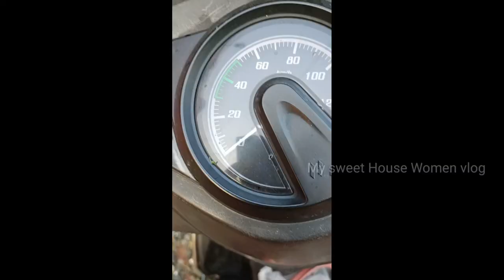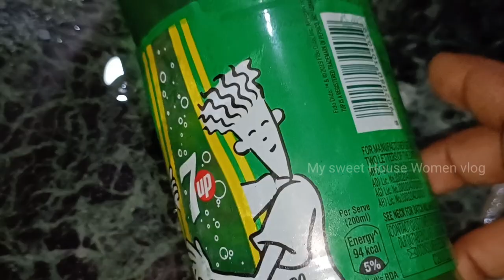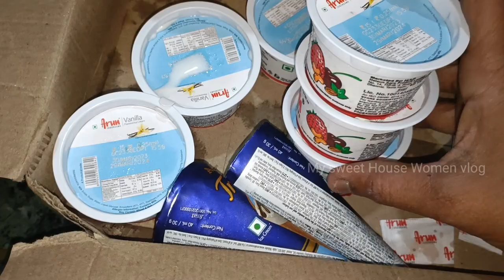🥰 Gama Gama Biriyani fish fry 🐠 Resipi 🥘 சூப்பர்🫕/Busy Sunday vlog/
Hello friends 😃

Hello Home Makers🤗

This My New Beginning 💖
veg and non recipes, sweet recipes, Spicy recipes, Lunch box recipes, kids recipes, Evening Snacks, Health care Recipes,  Fresh juices, Traditional foods Etc...🥘🍜🍹🫕🍱🍲
Rangoli Kolam🎇
simple and classic design kolam 🙏
My daily routine work, food recipes,baby products, travel,

Love 💖 SUPPORT

🤱MY SWEET HOUSE WOMEN VLOG 🥰